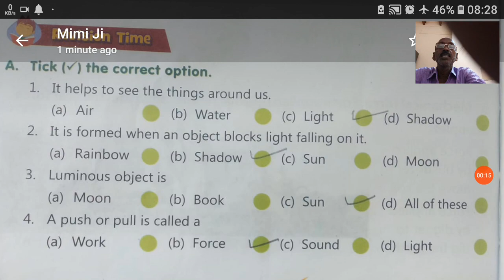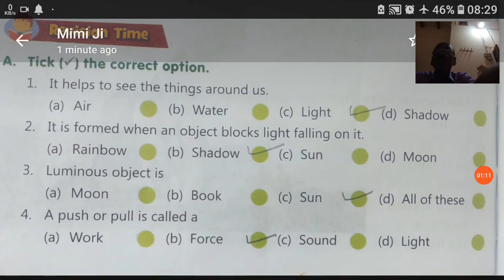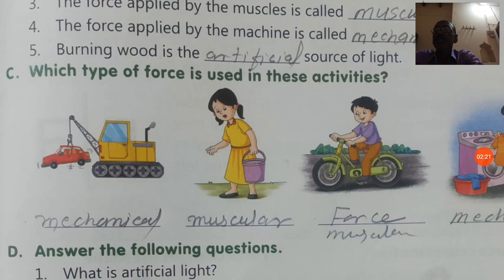CLASS 3,SCIENCE,CH 11,EXERCISES compressed